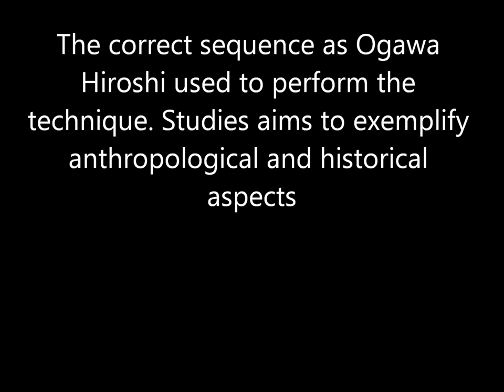Ogawa Ryu Tanbojutsu - Brazil